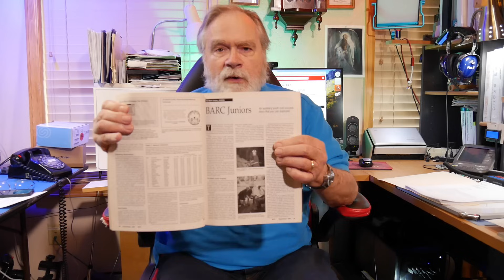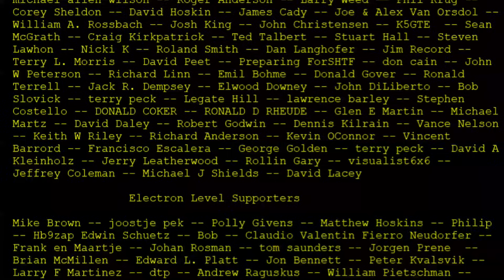How To Start A Youth Ham Club (#1260)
Dave, N9VDT, wants to establish an Amateur Radio side of the STEM system his schools use. His efforts have been openly accepted, he just wants some advice on how to get things rolling. Watch to learn about the successful BARC Junior program!

Links from Video:

1997 BARC Juniors Text: (2:24)

Videographed and Edited by Teagan Kulbeth

amateur radio
ham radio
technician license
general license
extra license
ham radio training
dave casler
ham radio answers
icom 7300
end fed dipole
mag loop